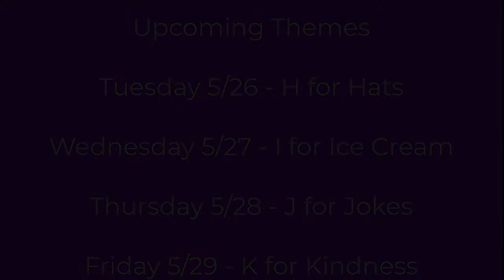ABC Countdown - G for Games